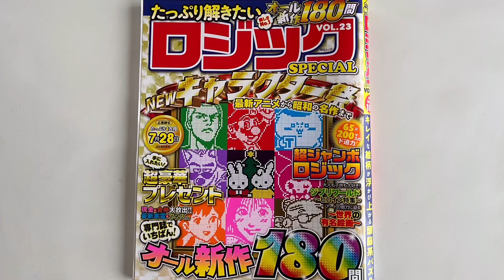【ひんべえ（おーい！はに丸）】イラストロジックpuzzle